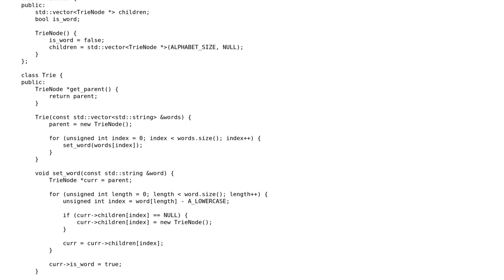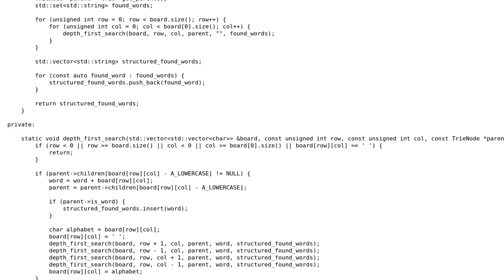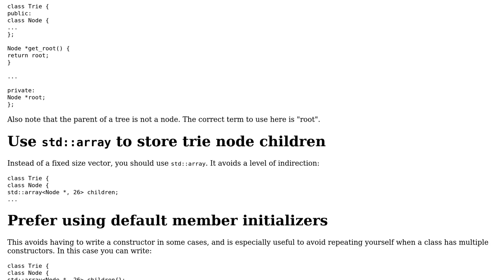Code Review: LeetCode 212: Word Search II